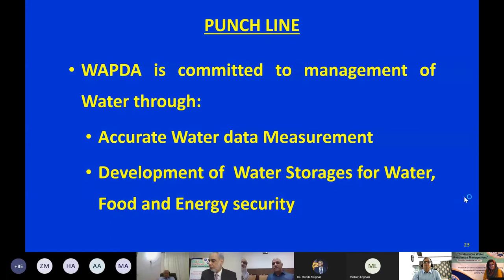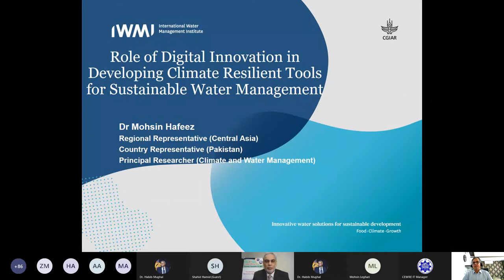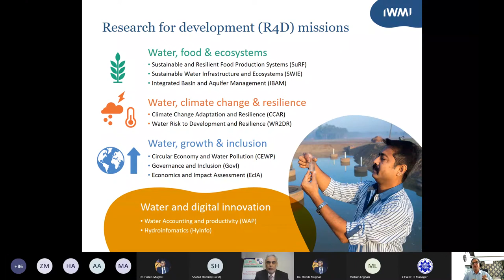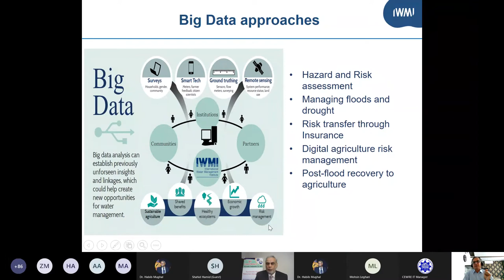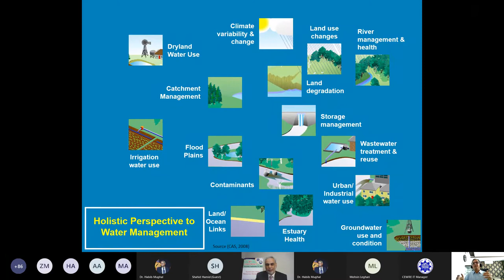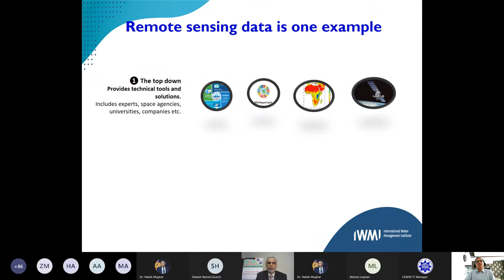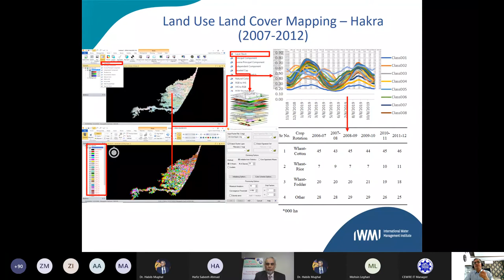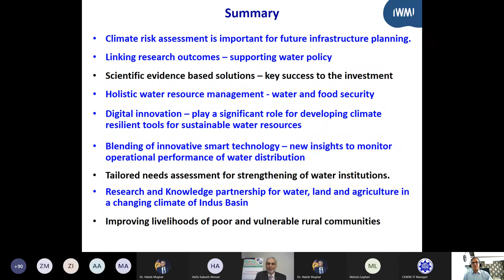1st Conference on Sustainable Water Resources Management | Part 6 | Dr. Mohsin Hafeez | Sep 23, 2021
1st Conference on Sustainable Water Resources Management (SWRM-21) - Part No. 06 - Starting 1st Technical Session (Climate Change Impact Assessment) Chair by Prof. Dr. Noor Muhammad Khan and Presented by Keynote Speaker Dr. Mohsin Hafeez (Country Representative, IWMI, Pakistan)

Conference Overview:
Centre of excellence in Water Resources Engineering, University of Engineering and Technology, Lahore organized one day 1st Conference on “Sustainable Water Resources Management” dated: Thursday, September 23, 2021. The conference was graced by Minister of Irrigation Punjab, Pakistan Mr. Muhammad Mohsin Khan Leghari as Chief Guest. The conference was attended by the participant from forty-nine different institution and organization from the Pakistani. Prof. Dr. Noor Muhammad Khan, Director, Centre of excellence in Water Resources Engineering inaugurated the conference and welcomed the participants of the conference and highlighted the main themes.
During opening speech by chief guest, Muhammad Mohsin Khan Leghari, Minister of Irrigation Punjab, Pakistan emphasized the role of educational institutes and utilization of modern techniques for sustainable water management. In his addresses as keynote speaker, Prof. Dr. Habib-Ur-Rehman, Dean Civil Engineering, UET, Lahore highlighted the importance of sustainable aquifer management through recharging techniques. Engr. Shahid Hameed, Ex GM, WAPDA highlighted the role of WAPDA in efficient water resources development of Pakistan and future plans for Hydropower and water conservation projects. Dr. Mohsin Hafeez, Country Representative, IWMI Pakistan, discussed the issues and challenges of Indus River and emphasis on the installation of monitoring systems. Dr. Muhammad Ashraf, Chairman, PCRWR, Pakistan and Engr. Mushtaq Ahmad Gill, Ex-DG, Water Management expressed their views about sustainable water resources management.
In three technical sessions, eighteen technical papers were presented with main focus of climate change impact assessment, soil erosion and hydraulics and agriculture water management. The participation was from various national organization/institutes including University of Lahore, Bahauddin Zakariya University, Multan, Balochistan University of Information Technology, Engineering, and Management Sciences, UET Taxila, National Engineering Services Pakistan, University of Agriculture, Faisalabad, COMSATS University, University of Punjab, Lahore apart from Centre of excellence in Water Resources Engineering.
In concluding session, Prof. Dr. Noor Muhammad Khan, Director, Centre of excellence in Water Resources Engineering appreciated the organizing team of the conference especially Dr. Kaleem Sarwar, Dr. Ijaz Ahmad, Engr. Faraz ul Haq and Engr. Muhammad Awais Zafar and resolved that CEWRE will continue its struggle to train the water managers and researcher in the field of water resources.